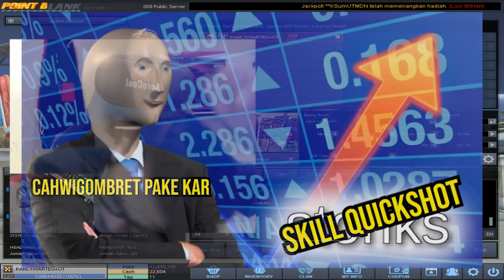KAR GOLD = ASMR QUICKSHOT!! SAMPE KILL 73 BOSH // Gameplay Point Blank Zepetto Indonesia